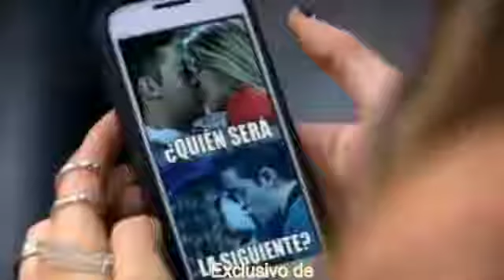Soy luna 3 Matteo le dice a Emilia que porque le iso eso y nunca va andar con ella capitulo 26